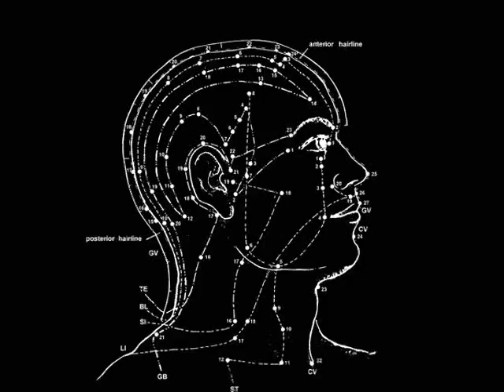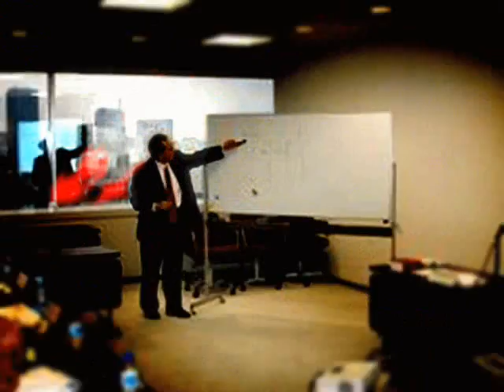Trunk of a Tree - high res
"1980's iconography blended with cold war sentiments produce odd dreams over drug-laced martinis... (hopefully in higher resolution)."